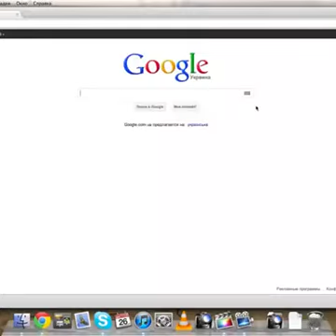Femeile si banii.... merita vazut